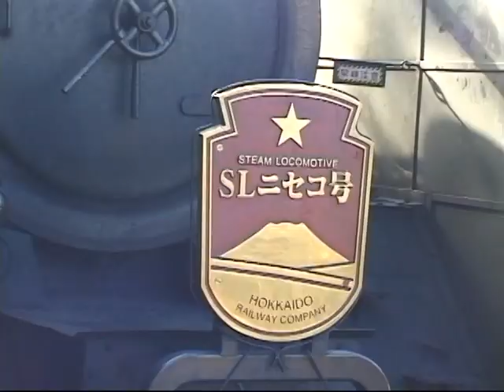089 ＳＬニセコ号Ｃ11207